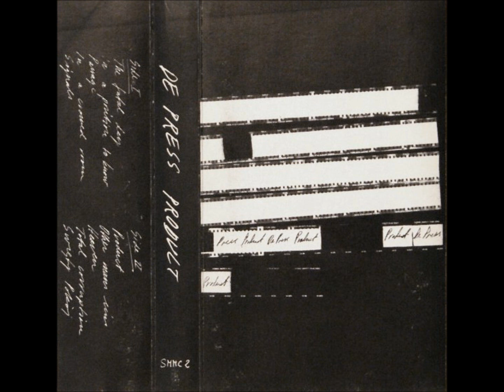De Press-Total Corruption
De Press
Product
1982

The Fatal Day
In A Position To Know
Passages
In A Crowded Room
Signals
Product
Another Man's Sin
Heaven
Total Corruption
Święty Pokój